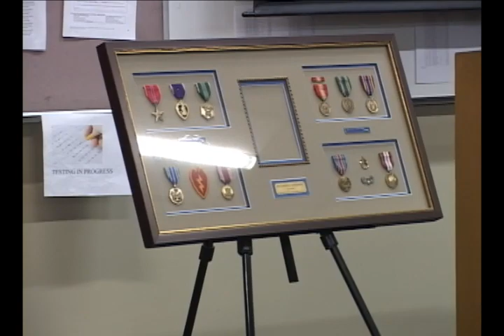Honoring SSG David H Guiterrez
Santa Clara County Sheriff's Office Department of Correction,Elmwood D-Team Officers Honor Army SSG David H. Guiterrez on April 23, 2011.